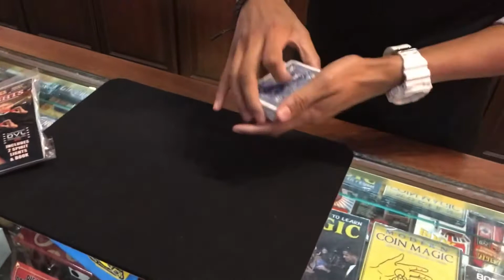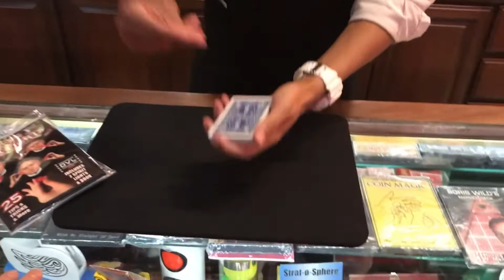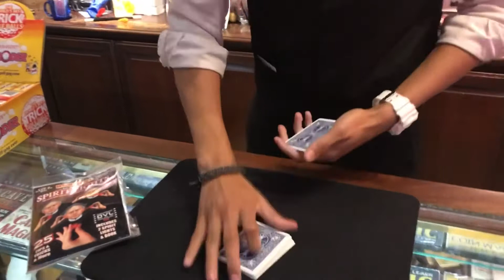Travel Agent Nikki Lee in Vegas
Myevolutiontravel.com/81181